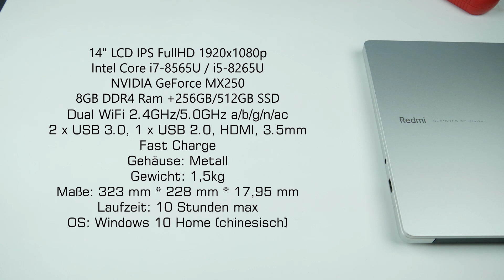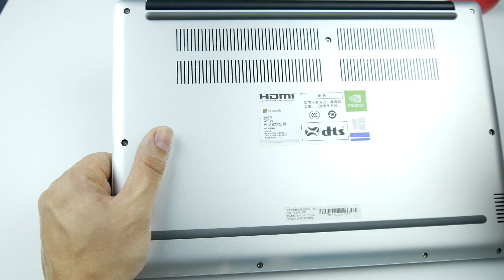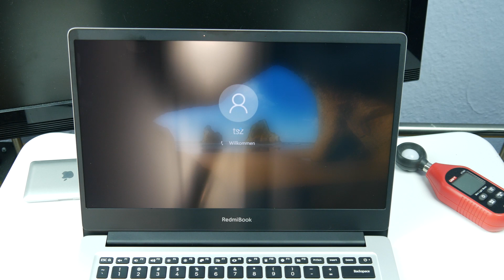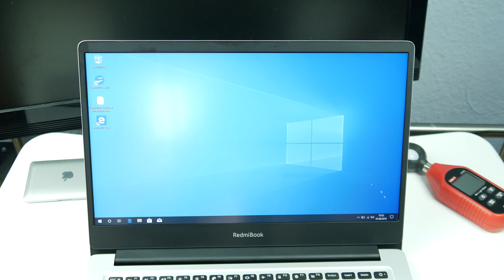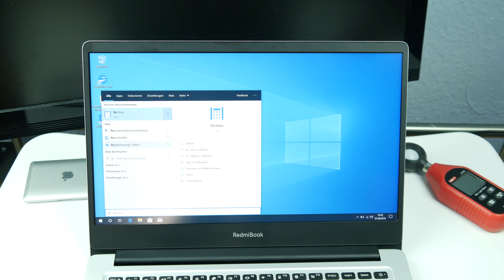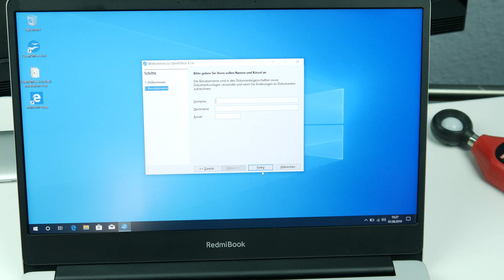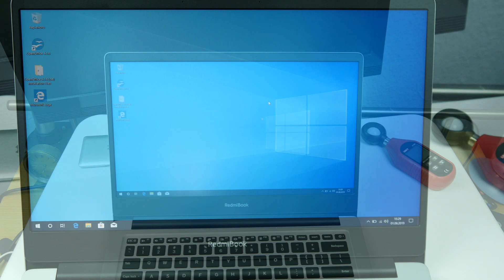RedmiBook 14 by Xiaomi - Erster Eindruck und Kurztest - Moschuss.de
Mein Equipment:
Kamera: